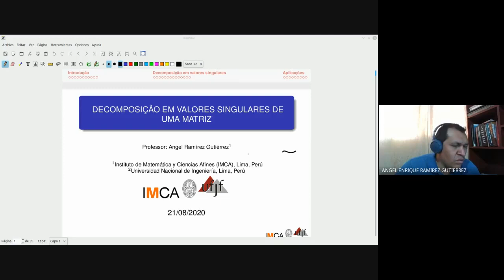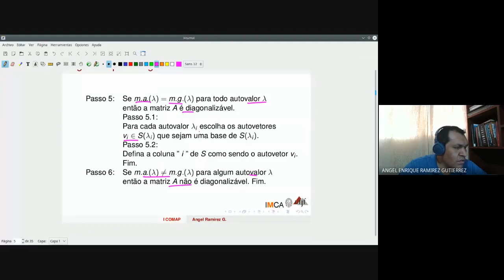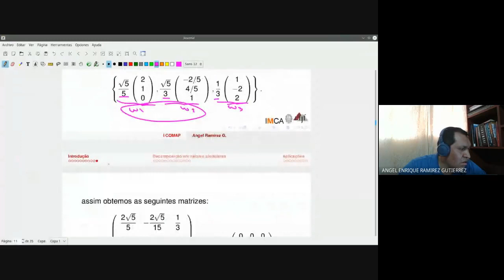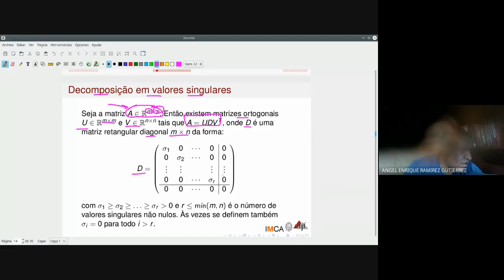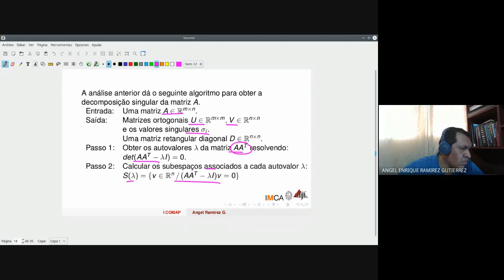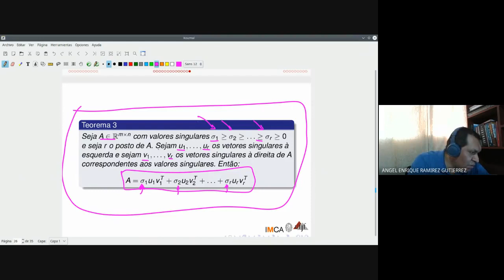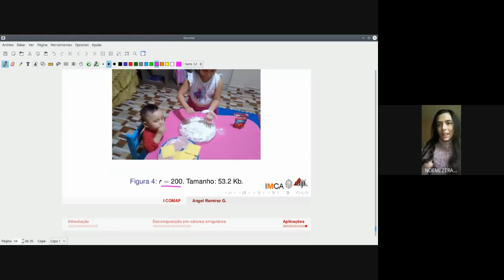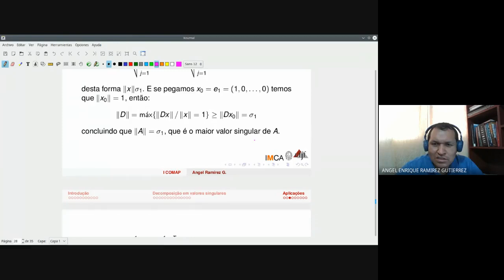Palestra 3: Decomposição em Valores Singulares de uma Matriz - I COMAP/UFJF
Terceira palestra do I Congresso de Matemática Acadêmica e Profissional da UFJF, ministrada pelo Prof. Dr. Ángel E. R. Gutierrez (Universidad Nacional de Ingeniería – Peru)

Resumo: Pretendemos oferecer uma abordagem acessível a graduandos a partir de interpretações intuitivas (rotação, escala, rotação), apresentando em seguida os conceitos de valores singulares, vetores singulares e sua relação com a SVD. Finalizando, Serão apresentadas aplicações da SVD no reconhecimento e compressão de imagens.

A palestra foi realizada de forma remota, por meio da plataforma google meet, às 14h do dia 21 e agosto de 2020.